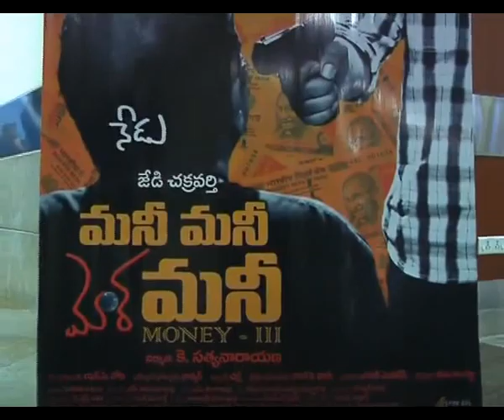Money Money More Money audio launch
Money Money More Money audio launch,Money Money More Money movie audio launch,J.D's Money Money More Money audio launch,J.D's Money Money More Money movie audio launch